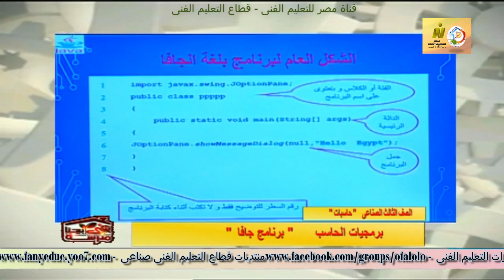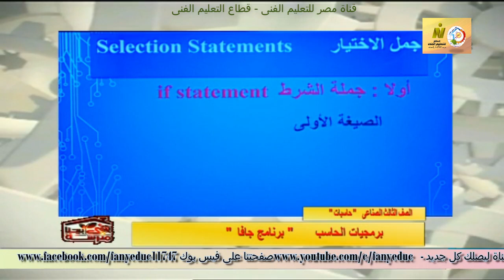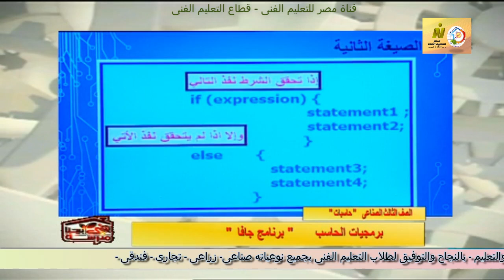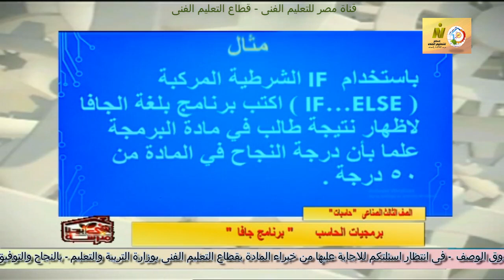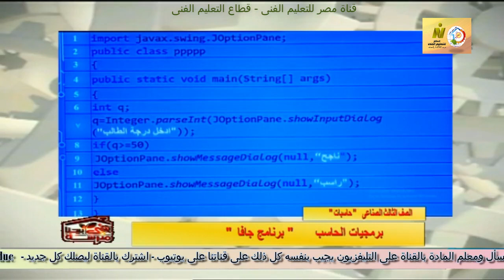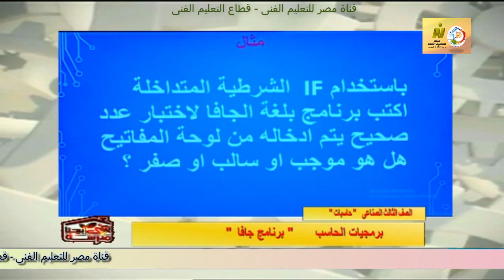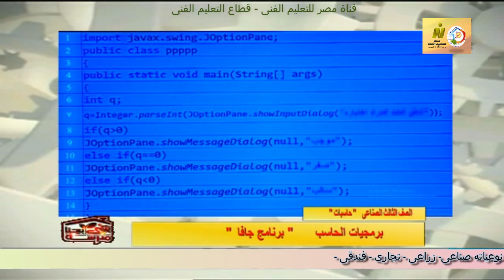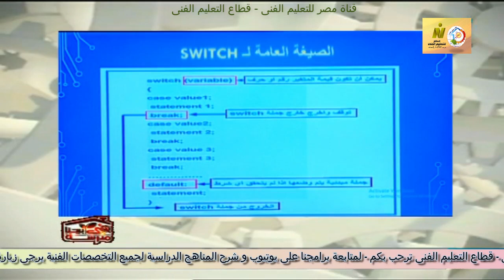الصف الثالث صناعى - حاسبات - برمجيات الحاسب - برنامج الجافا - أ حاتم محمد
وقريبا منتديات التعليم الفنى المتقدم للصفين الرابع والخامس